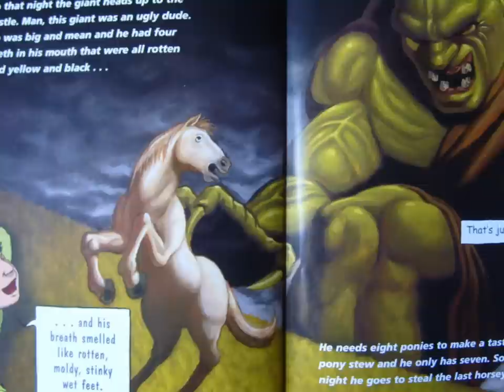3rd Grade Podcast - Once Upon A Cool Motorcycle Dude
podcast project